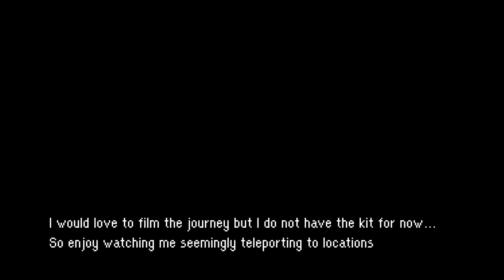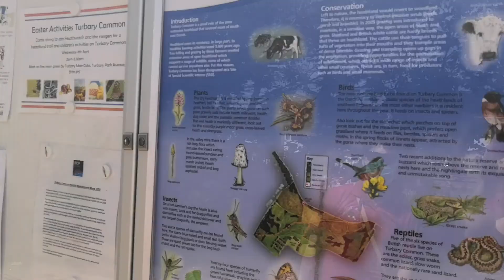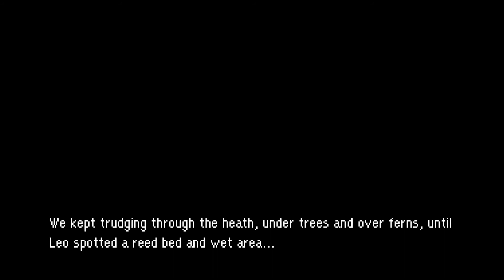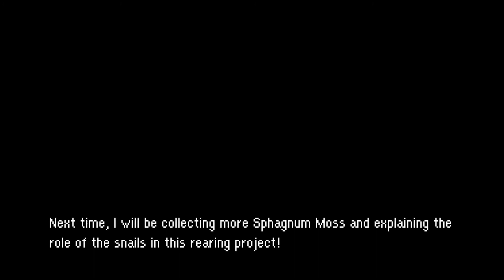REARING GLOW-WORMS - Part 01: Raising Awareness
Join me as I attempt to take on a task that hasn't been formally attempted or recorded since 1973! The common glow-worm is in serious trouble - its population in the natural environment is dropping rapidly. Also special thanks to Leo for helping with some of the camera-work. Hopefully I can breed and rear some glow-worms.

Found/documentary footage used:

A glowing underground network of fungi - Attenborough's Life That Glows- Preview - BBC Two

Mesmerising bioluminescent plankton -rare footage.

GLOW WORMS- NEON LIGHTS (@ PORTLAND BILL, DORSET)